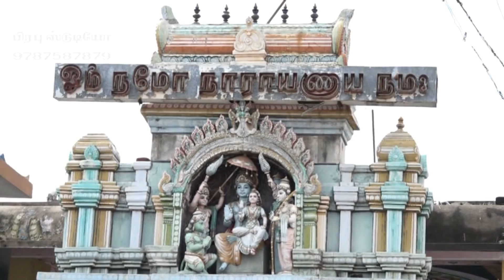நெற்க்குப்பை பொங்கல் மஞ்சுவிரட்டு திருவிழா 2017 - Part 1